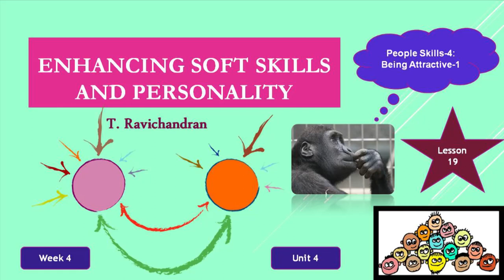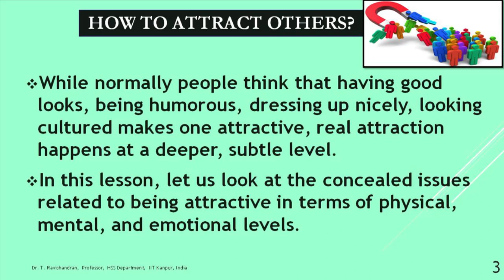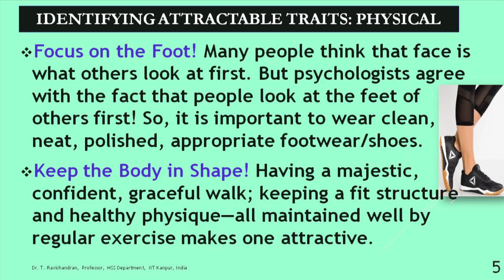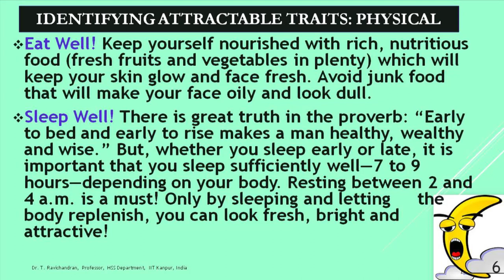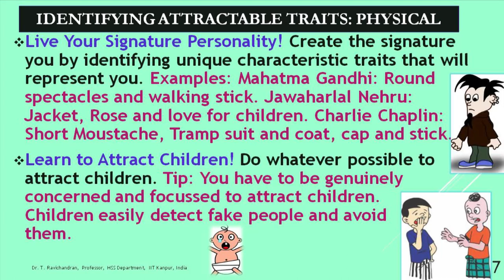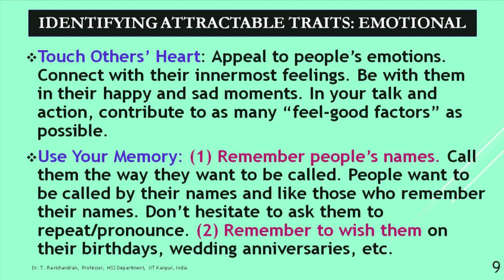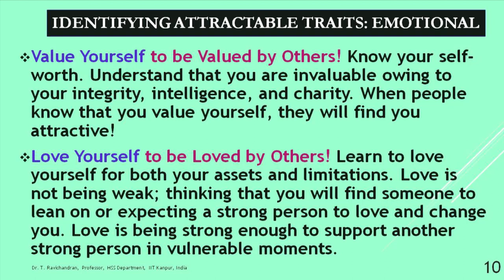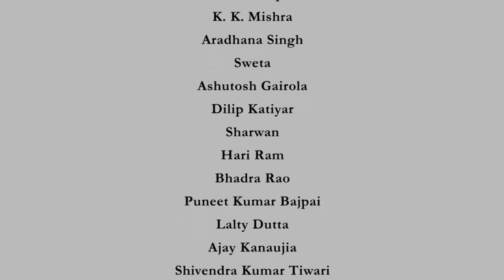Lecture 19: People Skills-4: Being Attractive-1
People Skills, Being Attractive, Eating Well, Sleeping Well, Exercise, Signature Personality, Intellectual Charm, Values, Charity

 To access the translated content:
1. The translated content of this course is available in regional languages.
 2. Regional language subtitles available for this course
 To watch the subtitles in regional languages:
 1. Click on the lecture under Course Details.
 2. Play the video.
 3. Now click on the Settings icon and a list of features will display
 4. From that select the option Subtitles/CC.
 5. Now select the Language from the available languages to read the subtitle in the regional language.